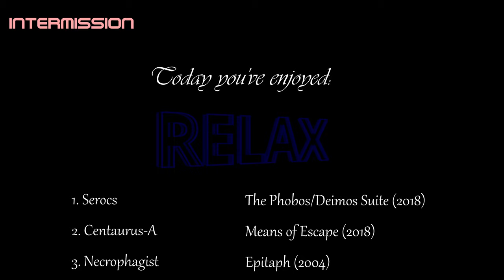Death Metal Quiz - Name the Band/Album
Can you identify the artists and albums from a small snippet of music? The selection leans very heavily towards modern technical death metal.

Answers are listed below:

1.       Serocs - The Phobos/Deimos Suite (2018)
2.       Centaurus-A - Means of Escape (2018)
3.       Necrophagist - Epitaph (2004)
4.       Yyrkoon - Occult Medicine (2004)
5.       Soreption - Engineering the Void (2014)
6.       Lelahell - Alif (2018)
7.       Shadow in Darkness - Erstwhile Befell (2020)
8.       Fallujah - -NOMADIC- (2013)
10.   Continuum - Designed Obsolescence (2019)
11.   Deeds of Flesh - Of What's to Come (2008)
12.   Fleshwrought - Dementia/Dyslexia (2010)
13.   Blade of Horus - Obliteration (2018)
14.   Pavor - A Pale Debilitating Autumn (1994)
15.   Posthumous Blasphemer - Exhumation of Sacred Impunity (2014)
16.   Sobek - Illusions Of Lunacy (2019)
17.   Mithras - On Strange Loops (2016)
18.   Equipoise - Demiurgus (2019)
19.   Fuck You Die - Elements of Instability (2014)
21.   Integral - Resilience (2017)
22.   Exocrine - Ascension (2017)
23.   Dawn of Dementia - Immolation of Avernis (2016)
24.   Virulent Depravity - Fruit of the Poisoned Tree (2017)

Freesound.org:
173869__yellowtree__bass-drop
207321__patricklieberkind__machine-shutdown
161442__urbaneguerilla__outside-grandfather-clock-tick1
241146__speedenza__transition-whoosh-5a
244961__patricklieberkind__dark-ambience
121800__boss-music__gong